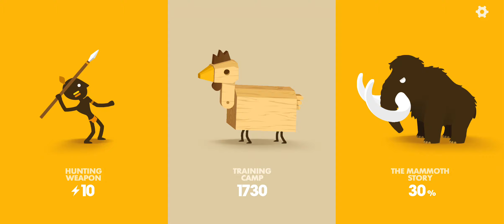Big Hunter Tribal survival